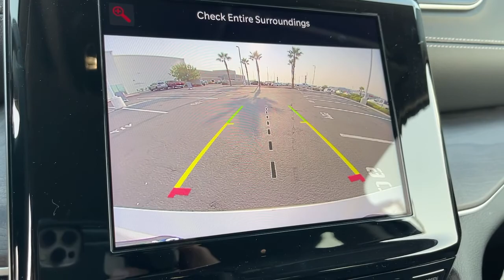2021 Jeep Grand Cherokee L Victorville, High Desert, Hesperia, Apple Valley, Adelanto, CA 1J6176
Silver Zynith New 2021 Jeep Grand Cherokee L available in Victorville, California at Victorville Motors. Servicing the High Desert, Hesperia, Apple Valley, Adelanto, CA Area.
2021 Jeep Grand Cherokee L Limited - Stock#: 1J6176 - VIN#: 1C4RJKBG0M8171090

Victorville Motors
14617 Civic Dr

Silver Zynith 2021 Jeep Grand Cherokee L Limited 4WD 8-Speed Automatic 3.6L V6 24V VVTbrbrRecent Arrival!